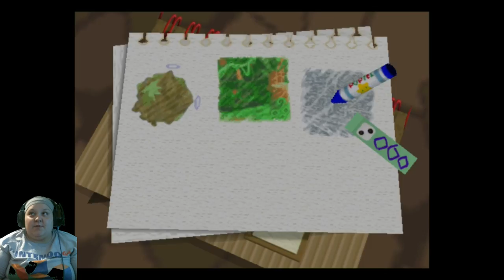these levels are hot! (Kirby 64 crystal shards)